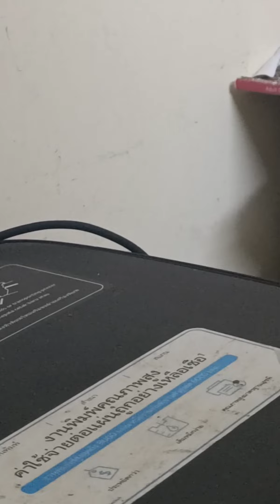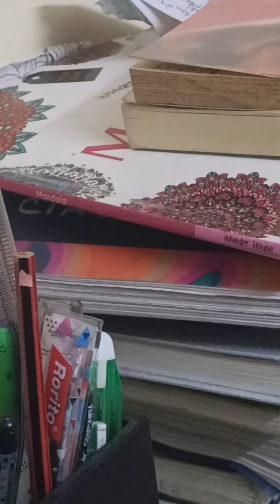surrendered to destiny ft clean up